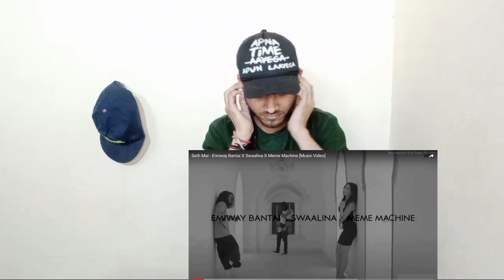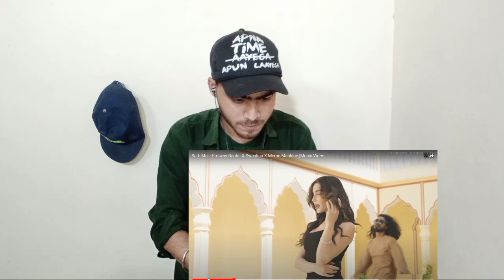Emiway Bantai X Swaalina X Meme Machine Sath Mai Reaction | Emiway Bantai New Song